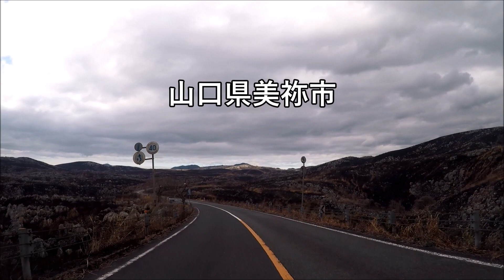2023山焼き後のカルストロード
秋吉台の山焼きが午前中行われたので、交通規制解除後のカルストロードです。